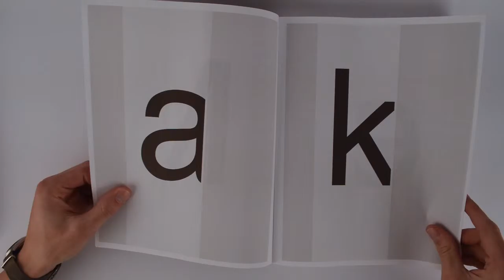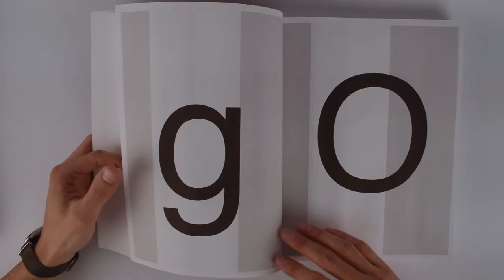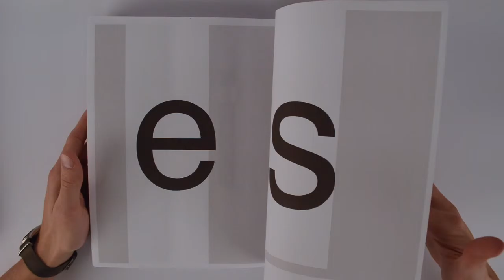Facebook Book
CSS adjustment makes 1400 page book.